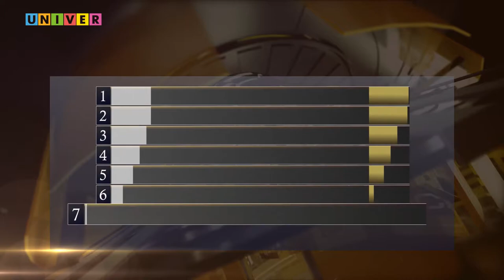Неделя спорта. Выпуск от 30.03.2021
Провожаем первый месяц весны теплой погодой за окном и очередным выпуском самой лучшей программы, которая всегда говорит о студенческом и мировом спорте! Сегодня в программе:

Студенческая баскетбольная лига. КФУ дома принимает КГЭУ и КНИТУ
Спартакиада вузов республики татарстан по мини футболу. КФУ против Энерго
АССК РФ. Финальная часть внутривузовского этапа по мини-футболу

P.s. Выпуск перезалит без обзора матчей Ак Барса, УНИКСа и сборной России по футболу. Приносим свои извинения